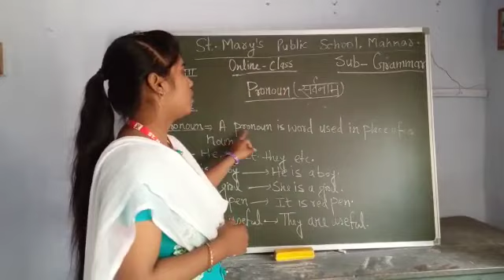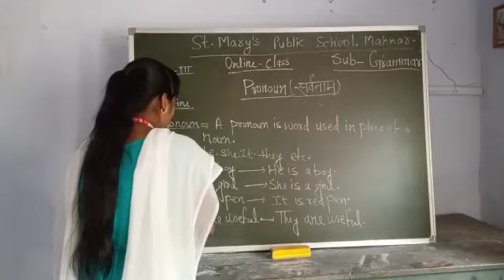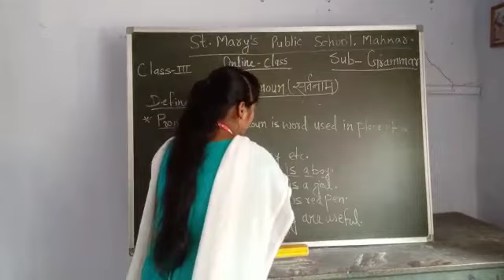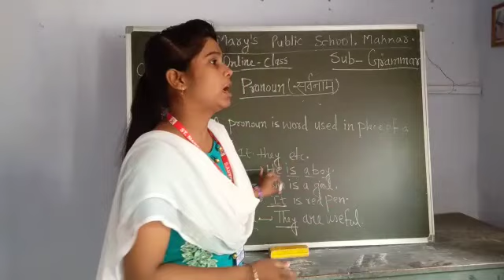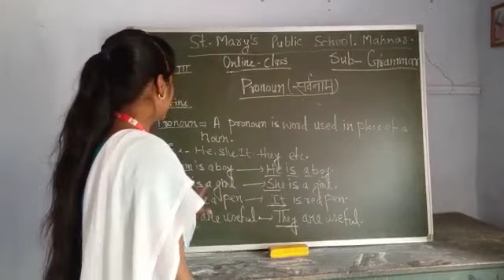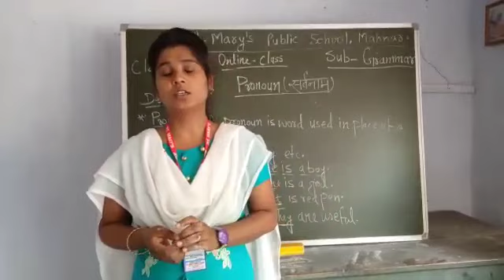Std III | English Grammar | Pronoun